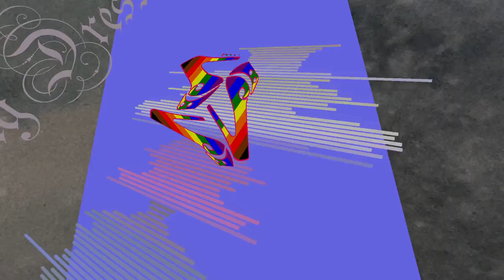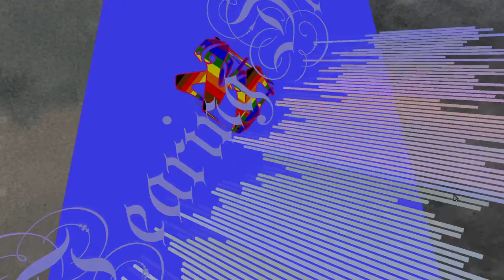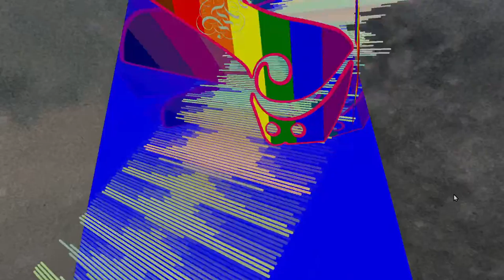Men Wearing Dresses - Loafer